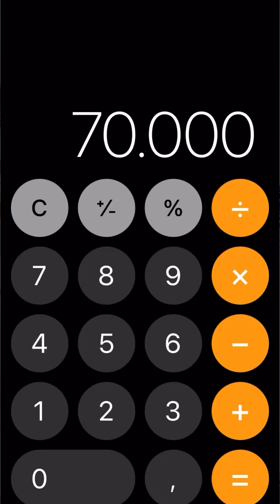Esto es lo que gana un colombiano por trabajar 8 horas 🇨🇴😳